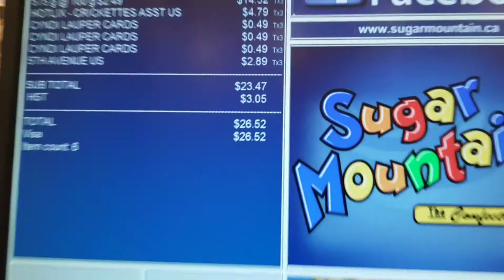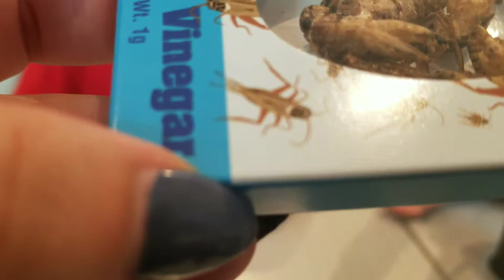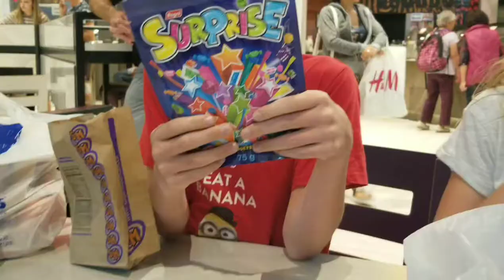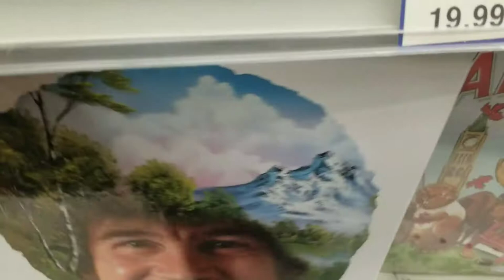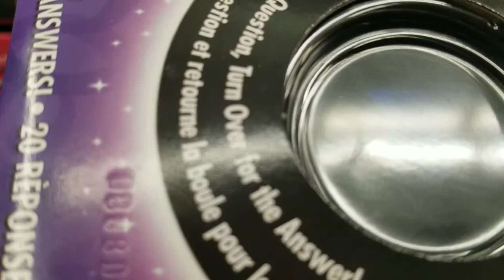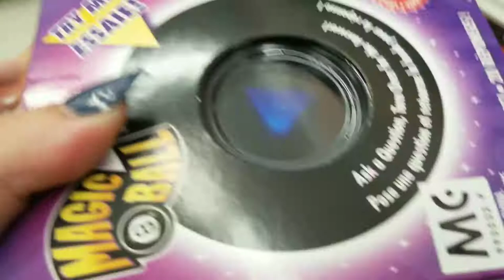We went to Candy mountain & Toys R us!